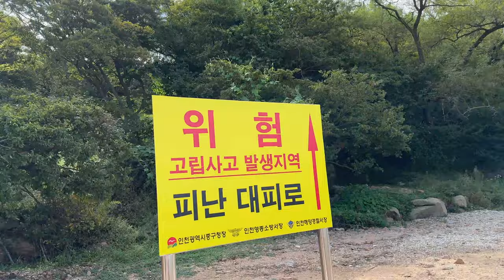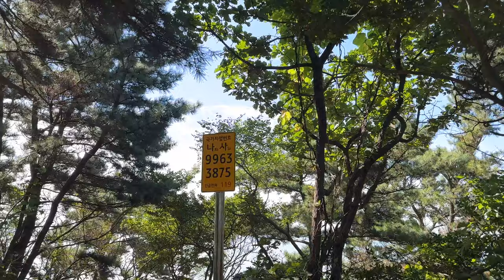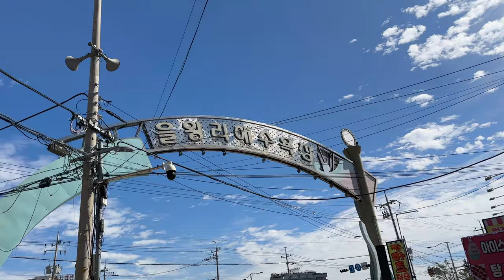korean dashain 2023 day2 पहिलो चोटि समुन्द्र देख्न पाइयो।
korean dashain 2023 day2 @chamlinguttam पहिलो चोटि समुन्द्र देख्न पाइयो। कोरिया आयको 5 बर्ष पछि मात्र समुन्द्र हेर्ने अबसर मिल्यो।